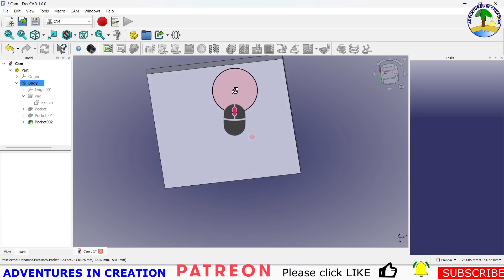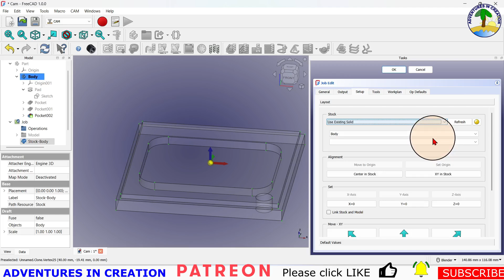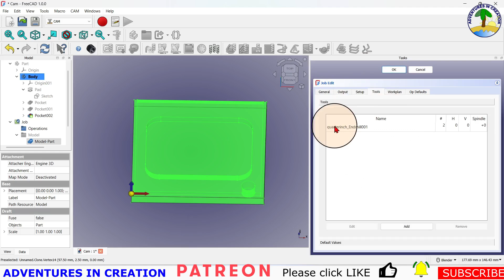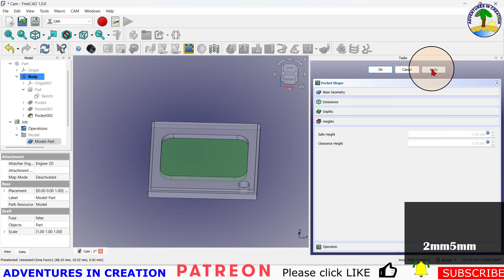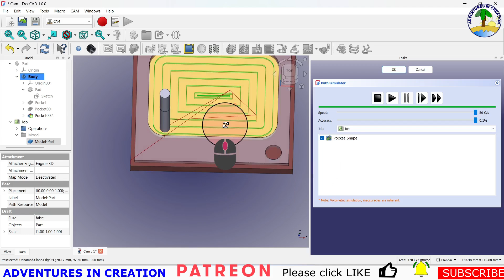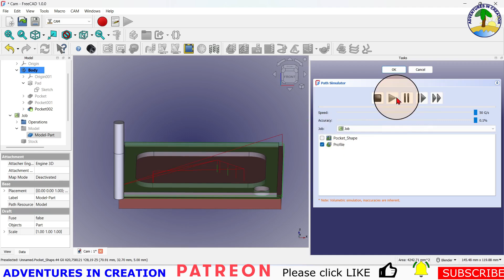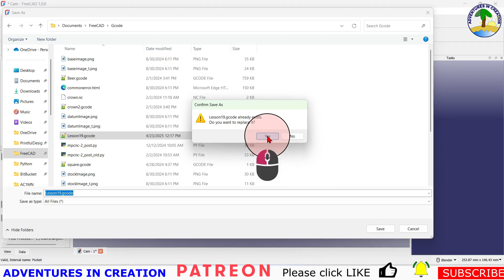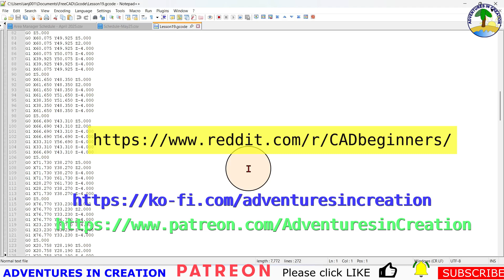Intro To FreeCAD Version1 0 CAM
Welcome to AdventuresInCreation! In this video, we dive into FreeCAD v1.0 using the CAM workbench, it's a fun way to practice FreeCAD and makes a good reference when you just want to remind yourself how to use the CAM workbench.

What You'll Learn in This Video:
All for V1.0

How to use the CAM workbench
How to set up a job
How to create stock
How to create a pocket
How to create a profile
How to create a helical hole
How to generate G-Code

Whether you're new to FreeCAD or looking to level up your skills, this project is perfect for anyone exploring 3D printing and design.

Let’s get creative together—happy designing! 🌟

Links in the video:
The Macro

WiFi USB Digital Handheld Microscope

Entina Tina2 Plus

3D Solutech Real Black 3D Printer PLA Filament